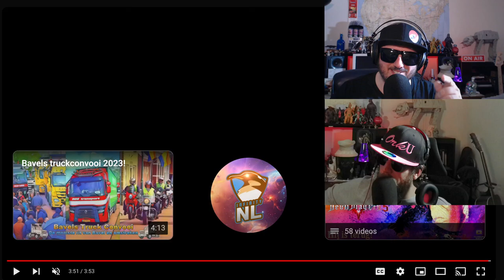Truck Convoy 2024 Bavel, The Netherlands | US Reaction!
@InfinityNL2000 does his country netherlands proud with truck trucks truckconvoy parade in bavel We translate as best we can.